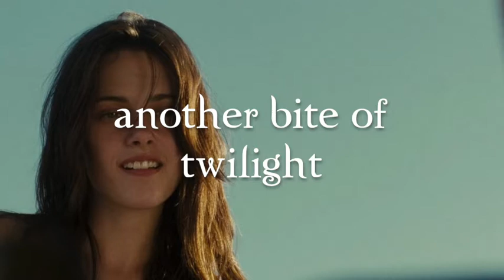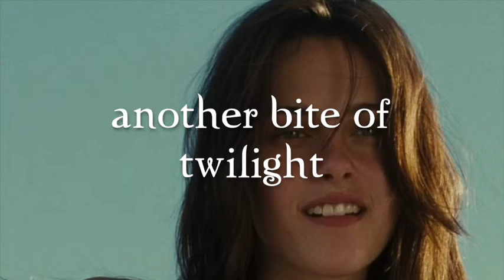#57- Kristen Stewart Forever!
Oops, starts at 0:15 !

We finally did it, it’s the Kristen Stewart episode! Here are over two hours to pay tribute to the Twilight Saga’s star, our leading lady, our everything. We’ll take you through Kristen’s childhood, teen years, the Twilight days, and everything she’s been up to since. Who is she as a person??? That’s what we’re trying to find out…

You can also listen to the podcast on Apple Podcasts, Spotify, Podbean, and wherever else you find podcasts. Thank you!